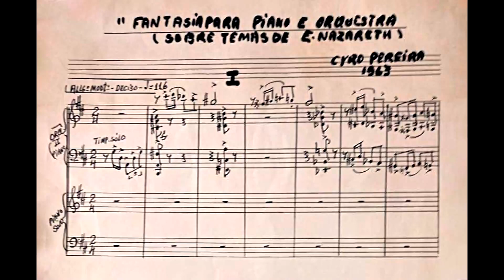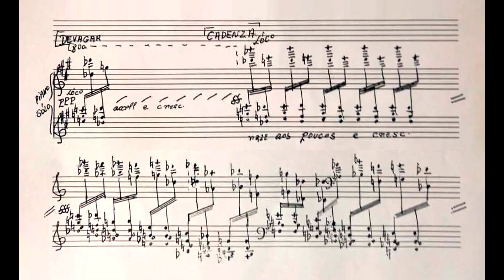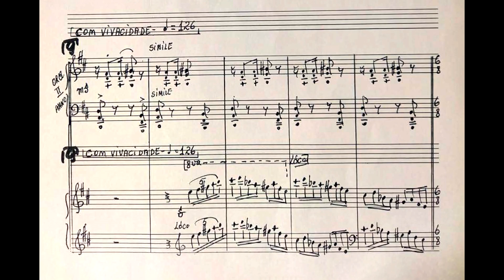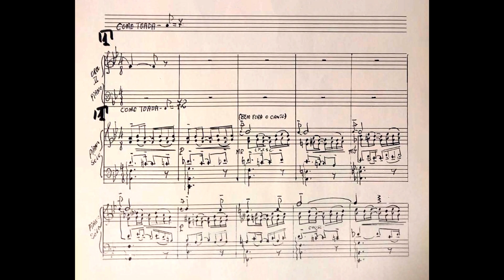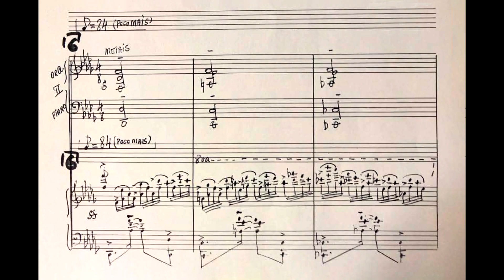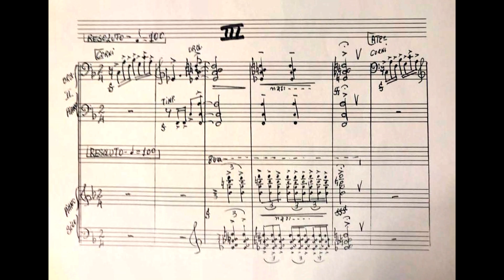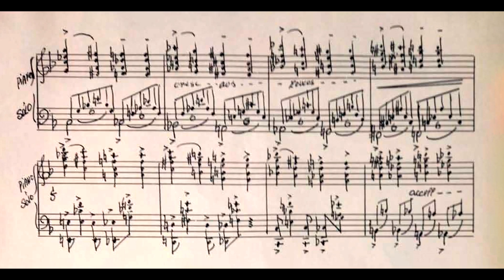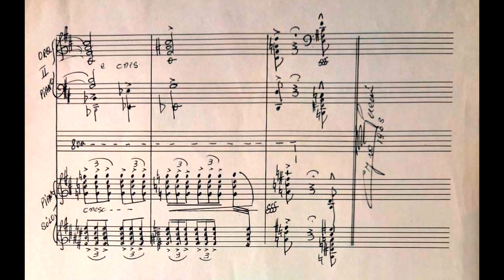Cyro Pereira - Fantasia para piano e orq. sobre temas de E. Nazareth (C. Richerme, OJSESP, Záccaro)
Fantasia para piano e orquestra sobre temas de Ernesto Nazareth, de Cyro Pereira, interpretada por Claudio Richerme, com a Orquestra Jazz Sinfônica do Estado de São Paulo sob regência de Mário Valério Záccaro.

00:00 I. Allegro moderato - Deciso
08:11 II. Molemente
13:50 III. Resoluto

Segundo Fábio Prado Medeiros: "O nome original da peça era Concerto em ré maior para piano e orquestra. Em 1996, Cyro rebatizou a peça como Fantasia para piano e orquestra. Ela está baseada em três peças para piano de Ernesto Nazareth: o primeiro movimento contém temas do tango [brasileiro] Tenebroso, o segundo da valsa Expansiva e o terceiro do tango [brasileiro] Batuque". O mesmo autor destaca que esta obra foi composta em 1963 para o Concurso Ernesto Nazareth, promovido pela Academia Brasileira de Música (ABM), no Rio de Janeiro, e pela qual recebeu uma menção honrosa.
MEDEIROS, Fábio Prado. O carinhoso de Cyro Pereira: Arranjo ou Composição?, dissertação de mestrado, Programa de Pós-graduação em Artes - Escola de Comunicações e Artes da Universidade de São Paulo (USP), 2009.

Nossos agradecimentos especiais a Claudio Richerme.

Organização dos scans e edição das imagens: Douglas Passoni de Oliveira